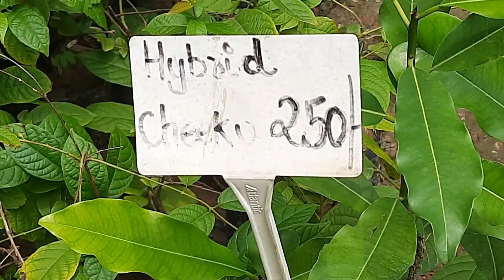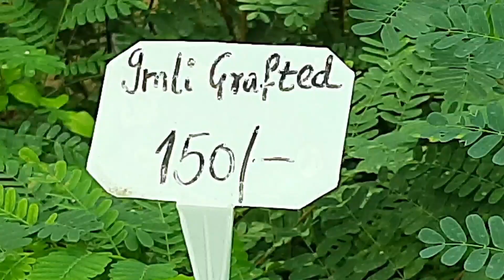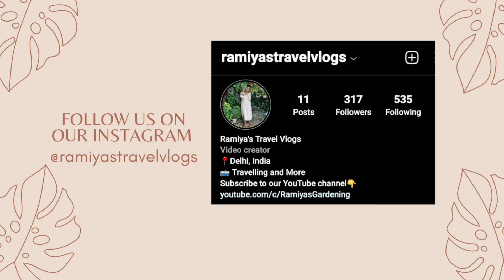Fruit and Hurbs at Saini Plant Home|Ramiya's Gardening and Travel Vlogs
Address of Saini Plant Home:
55, Jain Mandir Marg, near shivaji stadium, Shivaji Stadium, Connaught Place, New Delhi, Delhi 110001

⚙What we use for our videos:
Microphone Camera/Phone
Phone holder for tripod

renutigga0171@gmail.c